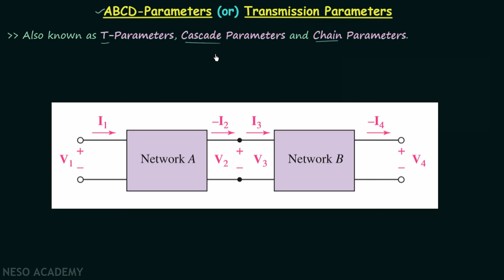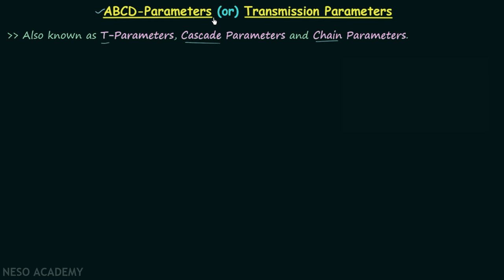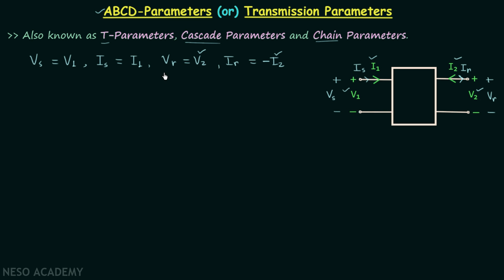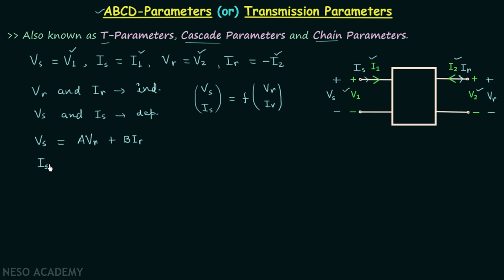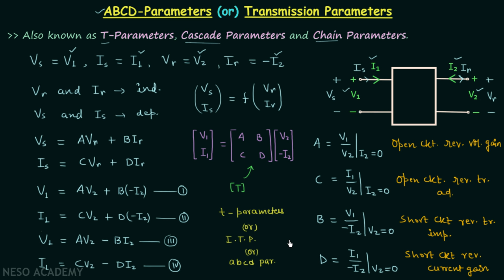ABCD−Parameters (or) Transmission Parameters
Network Theory: ABCD−Parameters (or) Transmission Parameters
Topics discussed:
1) ABCD-Parameters (or) T-parameters of a two-port network.
2) The naming of ABCD-Parameters (or) Cascade Parameters.